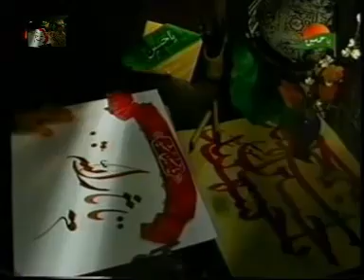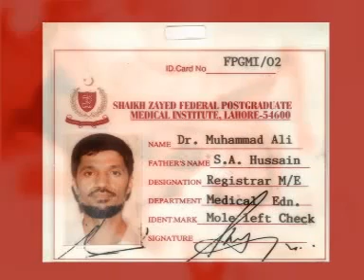Short Documentary Film on Shaheed Doctor Muhammad Ali Naqvi Shaheed [URDU]